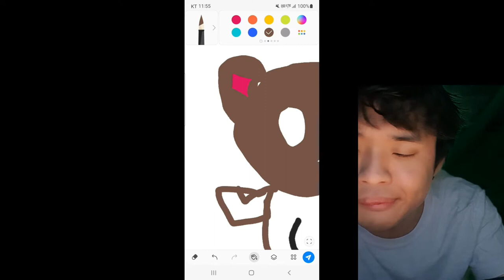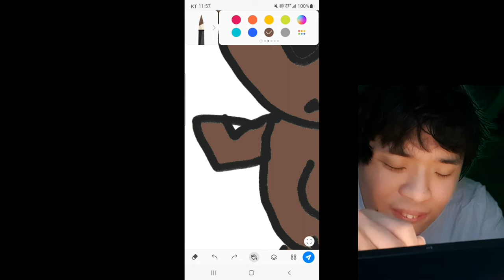뇌병변유튜버가 할 얘기 입니다